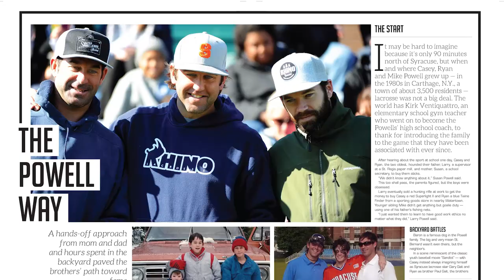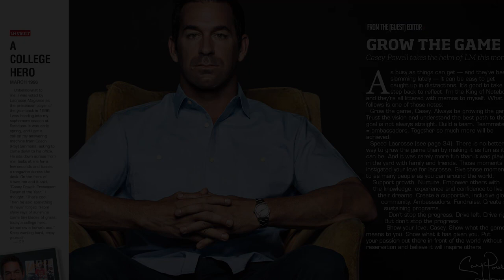Casey Powell | Lacrosse Magazine October Guest Editor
Casey Powell takes over LM's October issue as guest editor. Here's a look at what motivates one of the lacrosse's all-time greats to continue growing the game.